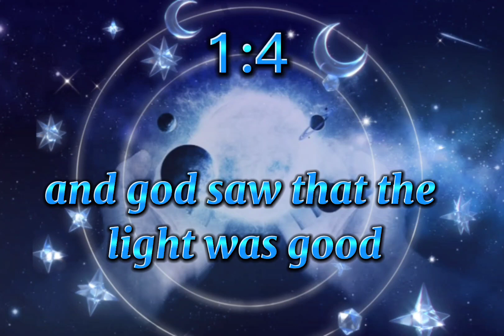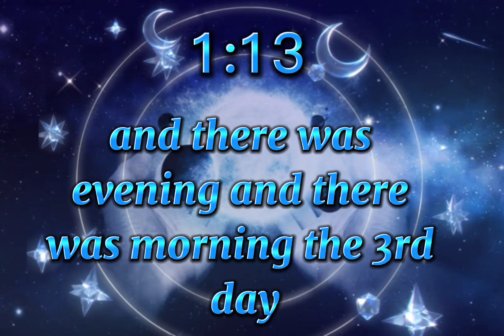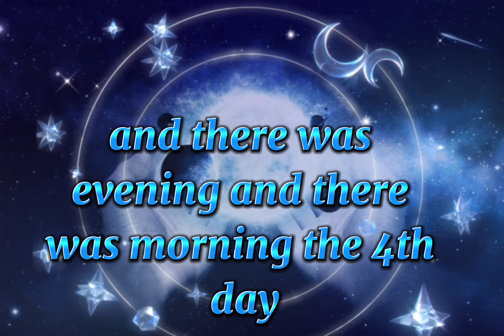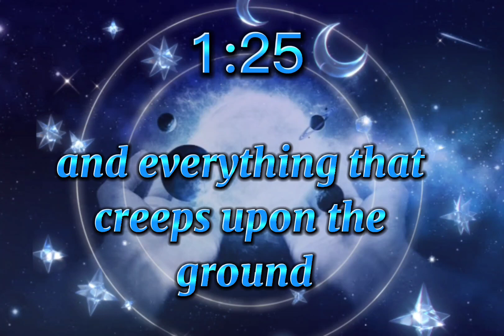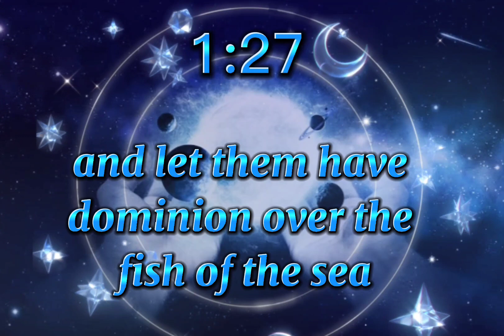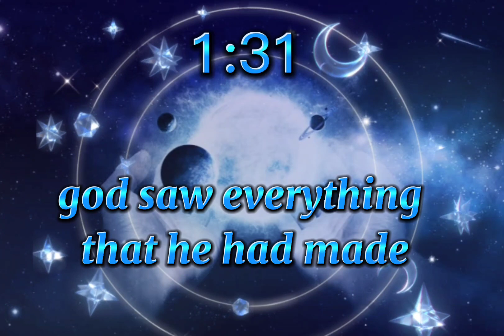A Journey Through the 6 Days of Creation|the first chapter|Book of Genesis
Chapter 1

[1:1] In the beginning when God created the heavens and the earth,
[1:2] the earth was a formless void and darkness covered the face of the deep, while a wind from God swept over the face of the waters.
[1:3] Then God said, "Let there be light"; and there was light.
[1:4] And God saw that the light was good; and God separated the light from the darkness.
[1:5] God called the light Day, and the darkness he called Night. And there was evening and there was morning, the first day.
[1:6] And God said, "Let there be a dome in the midst of the waters, and let it separate the waters from the waters."
[1:7] So God made the dome and separated the waters that were under the dome from the waters that were above the dome. And it was so.
[1:8] God called the dome Sky. And there was evening and there was morning, the second day.
[1:9] And God said, "Let the waters under the sky be gathered together into one place, and let the dry land appear." And it was so.
[1:10] God called the dry land Earth, and the waters that were gathered together he called Seas. And God saw that it was good.
[1:11] Then God said, "Let the earth put forth vegetation: plants yielding seed, and fruit trees of every kind on earth that bear fruit with the seed in it." And it was so.
[1:12] The earth brought forth vegetation: plants yielding seed of every kind, and trees of every kind bearing fruit with the seed in it. And God saw that it was good.
[1:13] And there was evening and there was morning, the third day.
[1:14] And God said, "Let there be lights in the dome of the sky to separate the day from the night; and let them be for signs and for seasons and for days and years,
[1:15] and let them be lights in the dome of the sky to give light upon the earth." And it was so.
[1:16] God made the two great lights - the greater light to rule the day and the lesser light to rule the night - and the stars.
[1:17] God set them in the dome of the sky to give light upon the earth,
[1:18] to rule over the day and over the night, and to separate the light from the darkness. And God saw that it was good.
[1:19] And there was evening and there was morning, the fourth day.
[1:20] And God said, "Let the waters bring forth swarms of living creatures, and let birds fly above the earth across the dome of the sky."
[1:21] So God created the great sea monsters and every living creature that moves, of every kind, with which the waters swarm, and every winged bird of every kind. And God saw that it was good.
[1:22] God blessed them, saying, "Be fruitful and multiply and fill the waters in the seas, and let birds multiply on the earth."
[1:23] And there was evening and there was morning, the fifth day.
[1:24] And God said, "Let the earth bring forth living creatures of every kind: cattle and creeping things and wild animals of the earth of every kind." And it was so.
[1:25] God made the wild animals of the earth of every kind, and the cattle of every kind, and everything that creeps upon the ground of every kind. And God saw that it was good.
[1:26] Then God said, "Let us make humankind in our image, according to our likeness; and let them have dominion over the fish of the sea, and over the birds of the air, and over the cattle, and over all the wild animals of the earth, and over every creeping thing that creeps upon the earth."
[1:27] So God created humankind in his image, in the image of God he created them; male and female he created them.
[1:28] God blessed them, and God said to them, "Be fruitful and multiply, and fill the earth and subdue it; and have dominion over the fish of the sea and over the birds of the air and over every living thing that moves upon the earth."
[1:29] God said, "See, I have given you every plant yielding seed that is upon the face of all the earth, and every tree with seed in its fruit; you shall have them for food.
[1:30] And to every beast of the earth, and to every bird of the air, and to everything that creeps on the earth, everything that has the breath of life, I have given every green plant for food." And it was so.
[1:31] God saw everything that he had made, and indeed, it was very good. And there was evening and there was morning, the sixth day.

END OF CHAPTER1